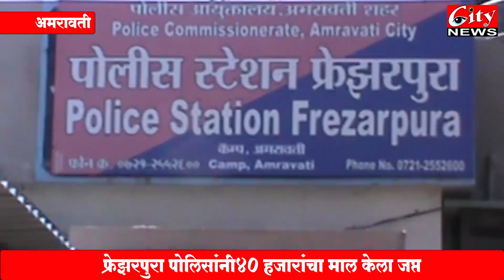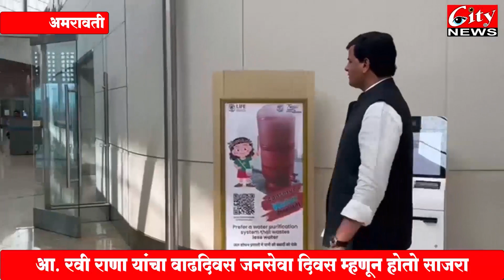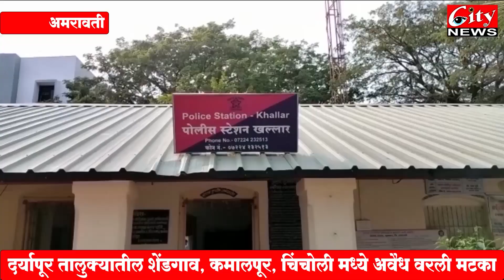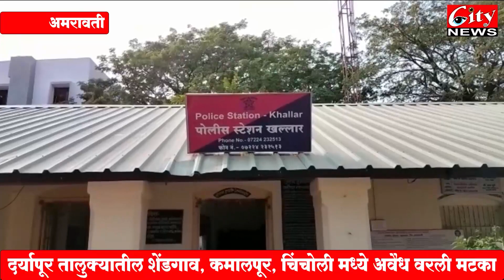सिटी न्यूज मराठी बातमीपत्र २७ एप्रिल २०२३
आज  १०० वॅटच्या  ९१ एफ एम ट्रान्समीटर्सचं नरेंद्र मोदींच्या उदघाटन
महाराष्ट्र नवनिर्माण सेनेत  शेकडो तरुणांनी केला प्रवेश
शहरातील वरली   जुगारावर सिपींचे धडक कारवाईचे आदेश
टेम्भा पेढी प्रकल्पग्रस्तांसाठी खा . नवनीत राणा यांनी घेतली  बैठक
बदलत्या हवामानामुळे मलेरिया डेंग्यू चे विषाणू डोके वर